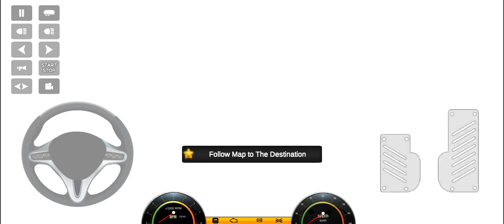Car Transport Truck Simulator | Truck Transport Cars Simulator Truck Driving Android Gameplay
Game Download: Open Play Store And Type.."Car Transport Truck Simulator" I. o. v. e. y. o. u. s. o. m. u. c. h.